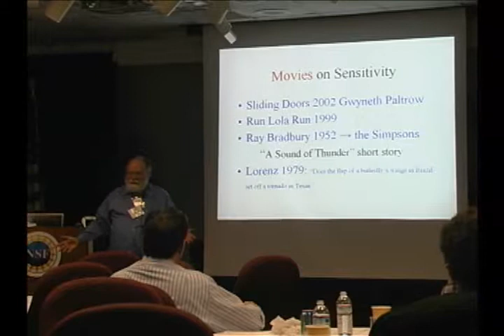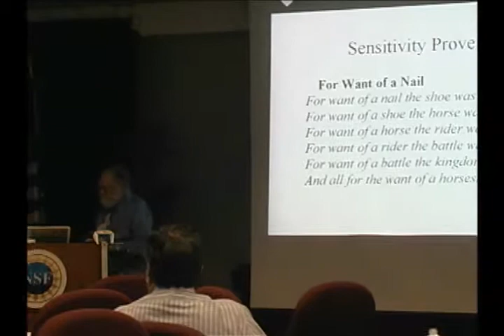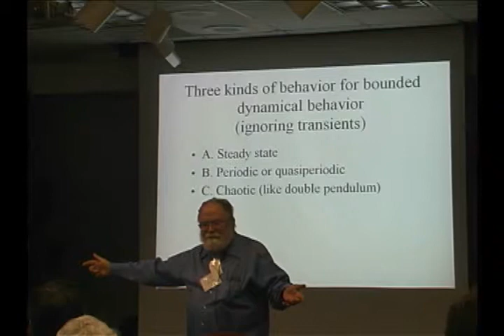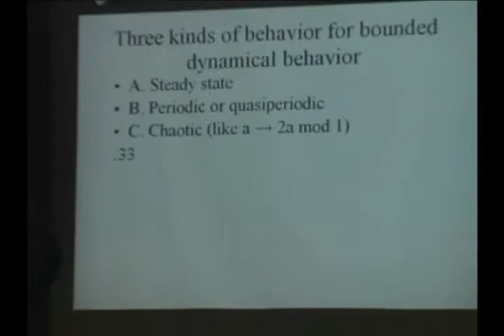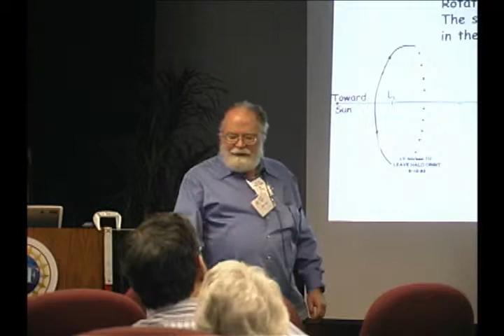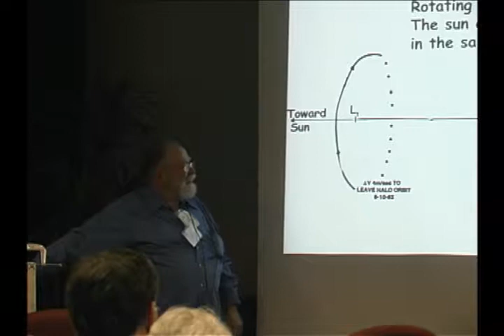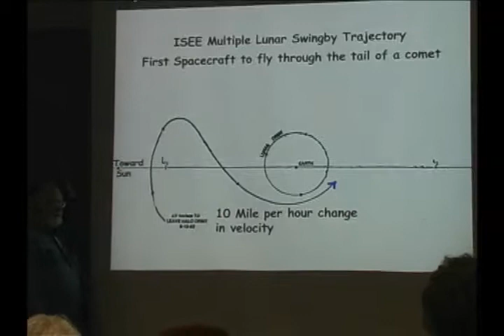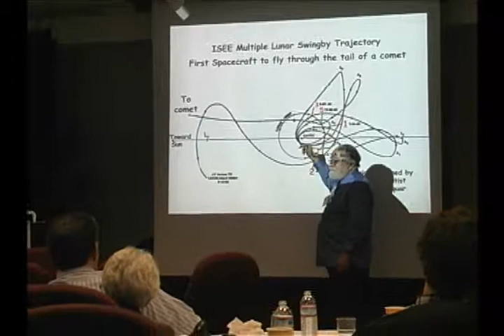"Chaos Sensitivity to Initial Data", Dr. James Yorke